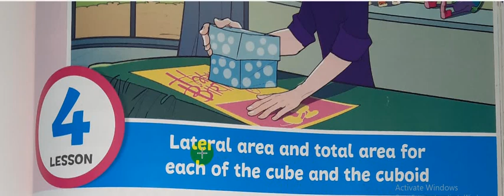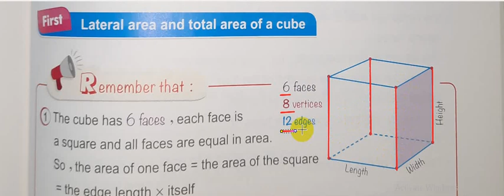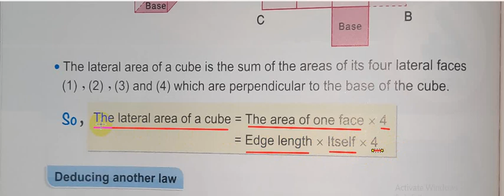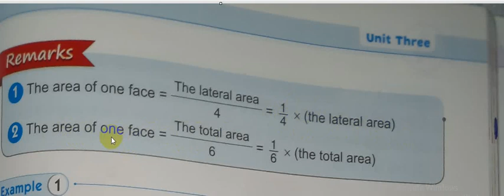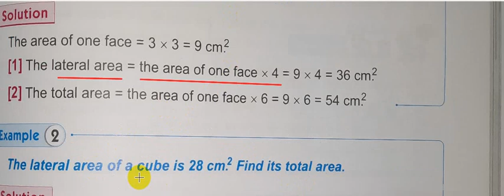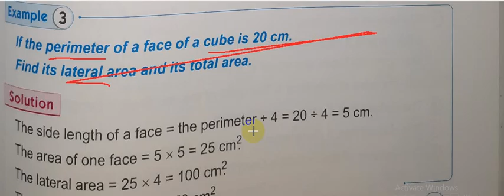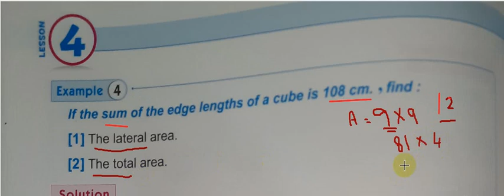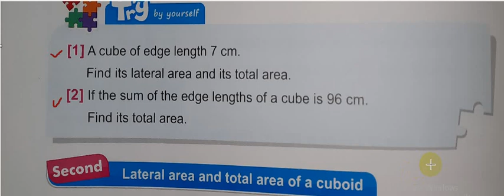GRADE 6_SECOND_TERM_2022_Lateral area and total area of a cube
قناة متخصصة فى شرح الرياضيات  والماث من الصف الاول الابتدائى حتي الصف السادس الابتدائى
لينك القناة ولا تنسوا الاشتراك وتفعيل الجرس واختيار الكل ليصلكم كل جديد

جميع حلقات GRADE 6
الصف السادس لغات وتجريبي

لينك القناة
يرجي المشاركة والدعم ليصلكم كل جديد